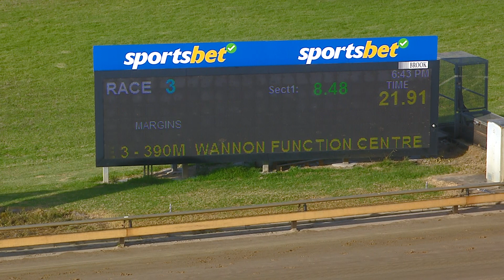WBL THU 23 FEB 23 R3